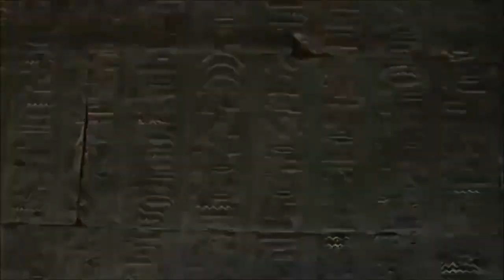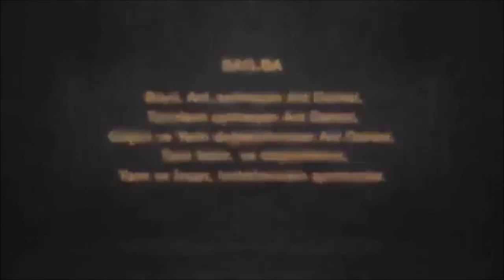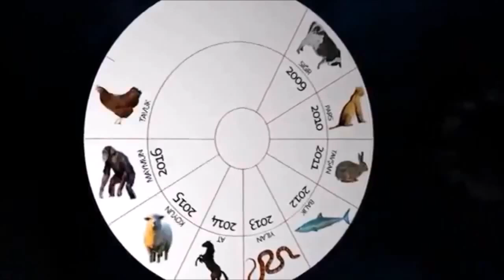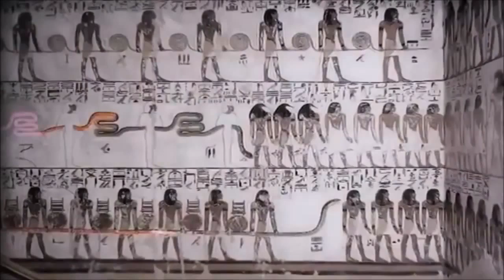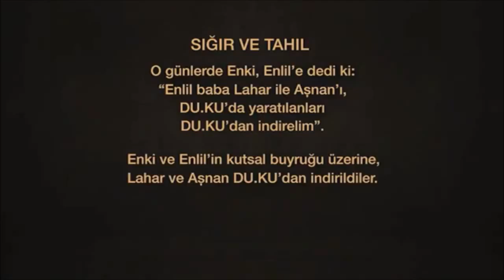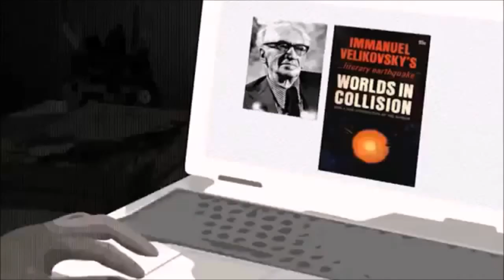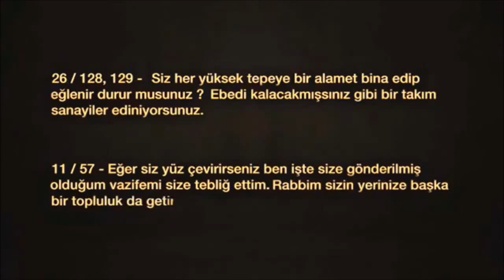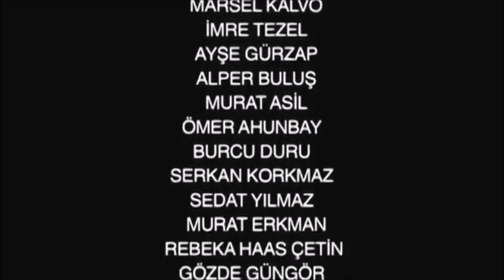The World's Oldest Temple - Göbekli Tepe (Full Documentary)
This is a seriously great documentary that's very interesting and fun to watch and part of a series of exciting and informative documentaries. This Youtube channel is for learning and educational purposes.  Learning and Education are fundamental and important in today's society and becoming increasingly more accessible and convenient online.  The availability of important information which is also entertaining helps everyone grow mentally and emotionally as people both individually and as a whole. Documentaries are the resource of choice of the information and internet generations of students around the world.  The documentary here along with the other documentaries on this channel relate to important times and people in history, historic places, archaeology, society, world culture, science, conspiracy theories, and education.